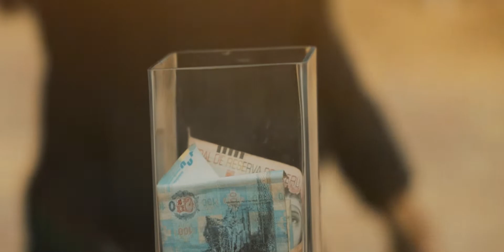🤝 Unidos podemos hacer realidad grandes sueños.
💪 En este centenario institucional participa con tu donativo💰💵  por la Alameda del Colegio Adventista del Titicaca.😇

Puedes realizar tu donativo ingresando a este link 👇👇👇👇🏻👇🏻👇🏻👇🏻